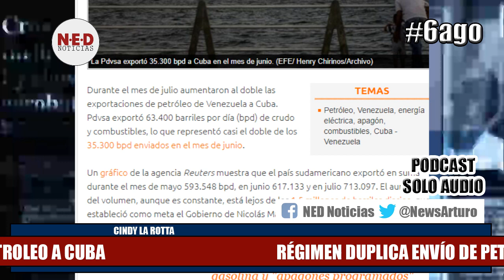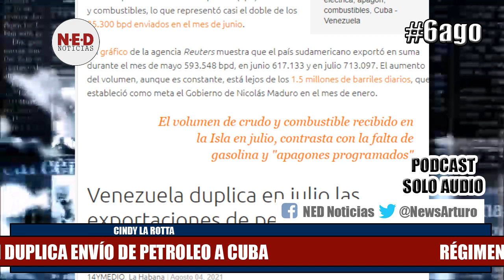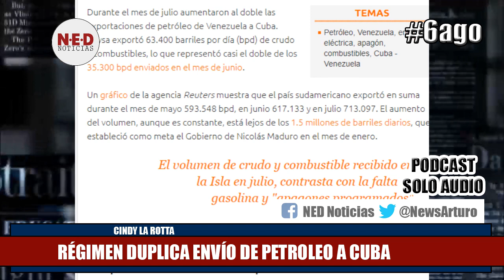RÉGIMEN DUPLICA ENVÍO DE PETROLEO A CUBA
Cindy La Rotta en La Hora de la Verdad Viernes 6 de Agosto de 2021